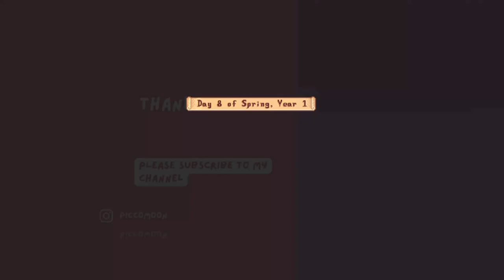STARDEW VALLEY Beach Farm | Day 8 of Spring, Year 1 | Chill Gameplay for relax or study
Day 8
- Got furnace blueprint
- Running around town to chat with villagers
- Mining copper ore

--- Socials ---